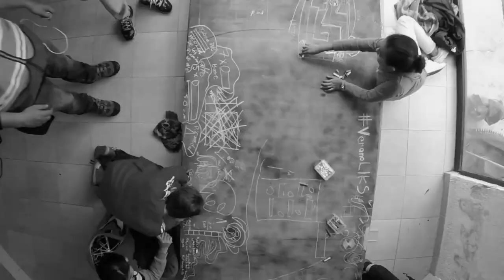Posible LIKS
Conoce LIKS, una empresa educativa que busca cambiar de manera positiva la educación